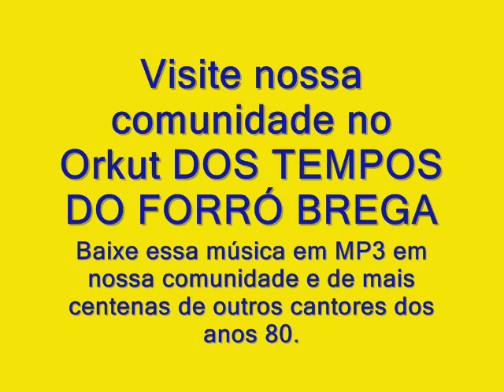Alipio Martins Garota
Rádio Forró Brega